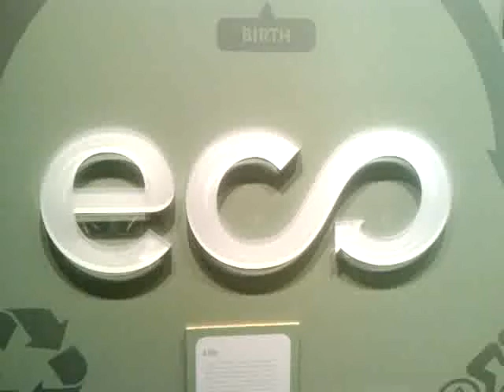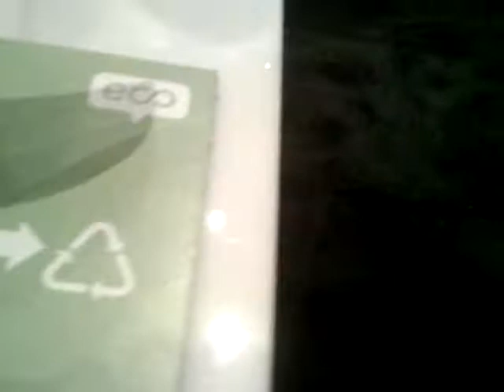Birth, Life, Afterlife, District